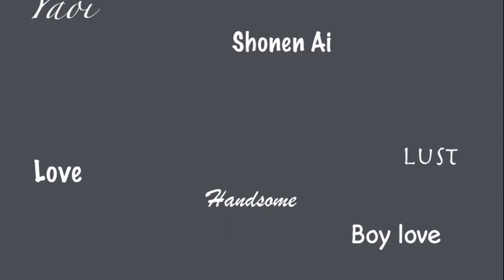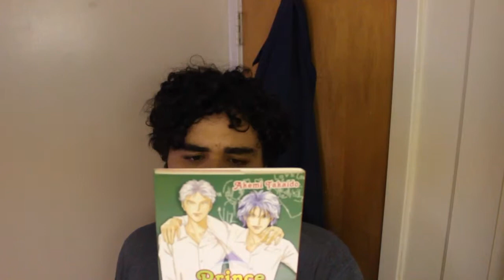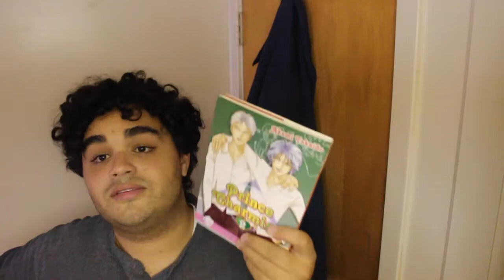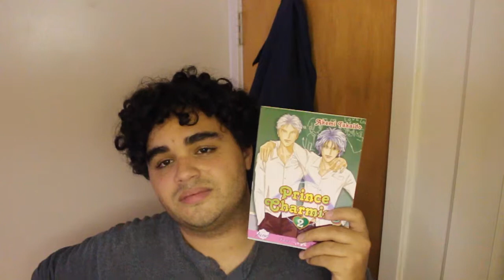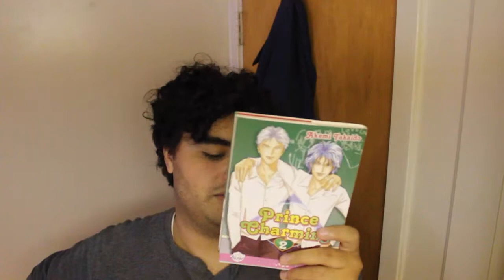Yaoi Review Prince Charming vol 2 by Akemi Takaido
In todays video we go ahead and discuss the AMAZING Prince Charming Vol 2 By Akemi Takaido and published by june. this one is a great little addition/fallow up to the previous vol. Its very drama packed and fun. So give it a try!

XOXOXOXOXOX